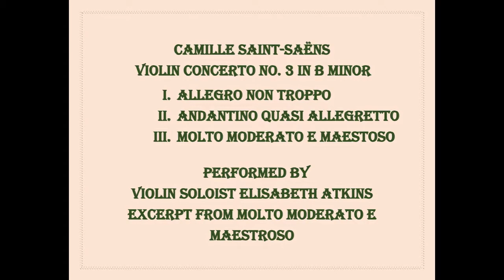2014 05 18 Elisabeth Adkins Saint-Saens Excerpt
Camille Saint-Saens - Violin Concerto No. 3 in B Minor - Movement Three (Molto Moderato E Maestoso)